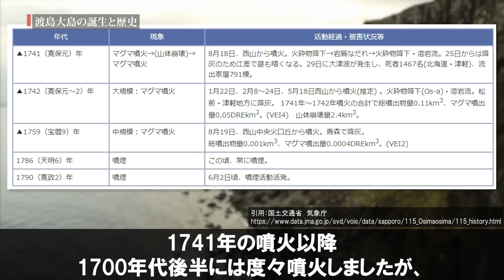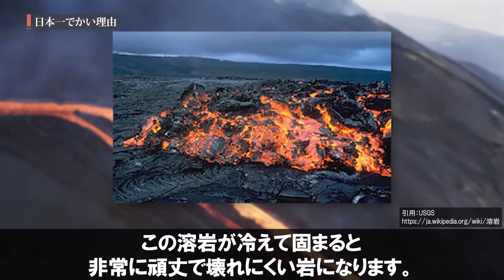【衝撃】日本最大の無人島「渡島大島」がとんでもなくヤバい・・・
迅速に改善・修正をさせていただきます。何卒よろしくお願い致します。 日本最大の無人島である渡島大島にフォーカスし、島の特徴や日本一大きい理由、そして開発されている港についてお話しします。